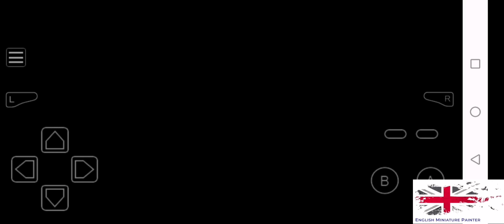Pokemon Dark Rising Episode 15 - Oh I know that face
We continue our adventure and meet some recognisable faces

Used for end credits
Music from Uppbeat (free for Creators!):
Used for any background music,
The music used in this episode is